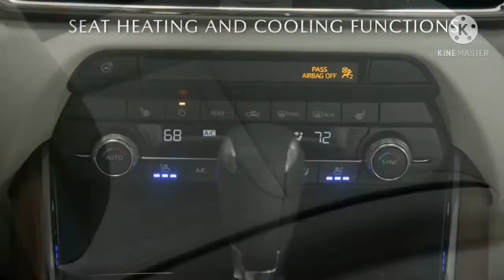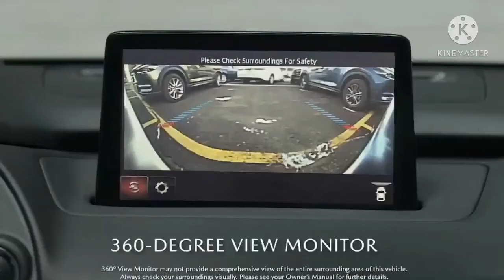All New Mazda CX-9 2021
All New Mazda CX-9 2021 Luxury SUV
The Ultimate Luxury 6 Seater SUV
First Look | Luxury | Safety | Features | Interior | Exterior | Drive |